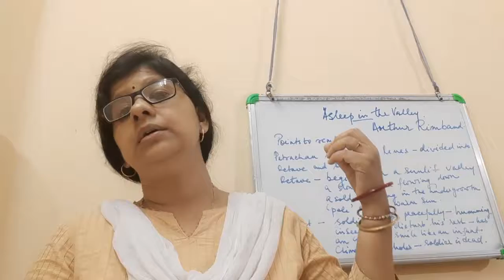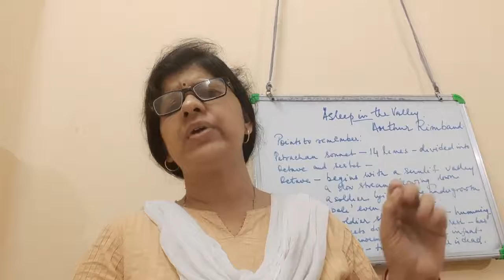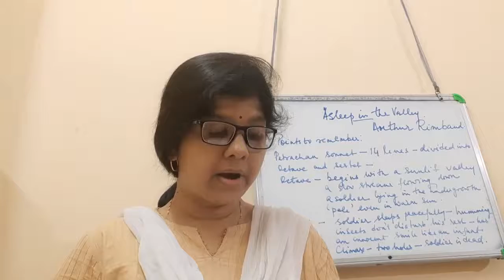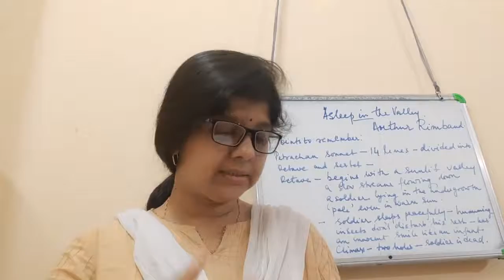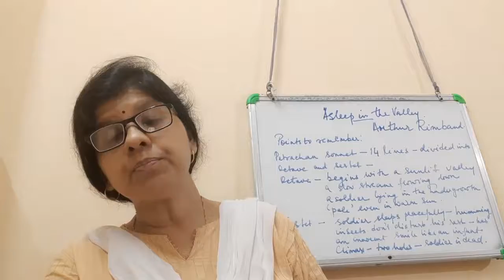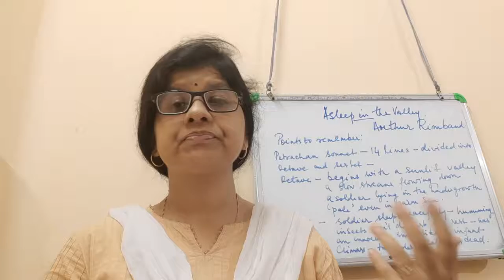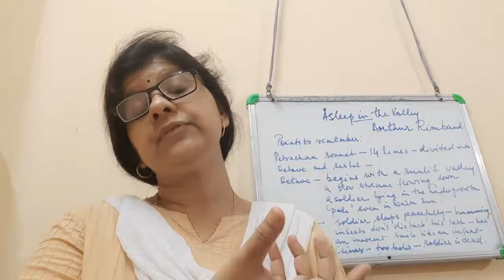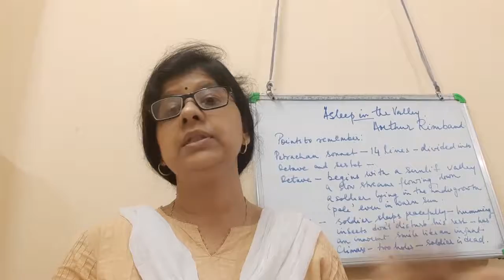Class 12 l English l Asleep in the Valley Revision Part 1 l